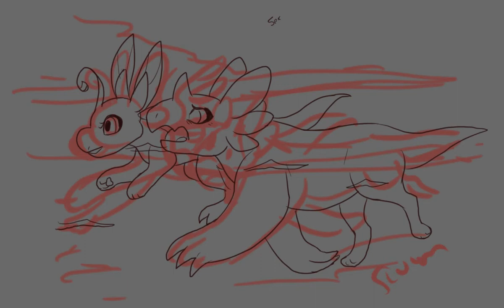going for a swim speedpaint Clip Studio Paint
Speedpaint of characters from Wyngro drawn in Clip Studio Paint